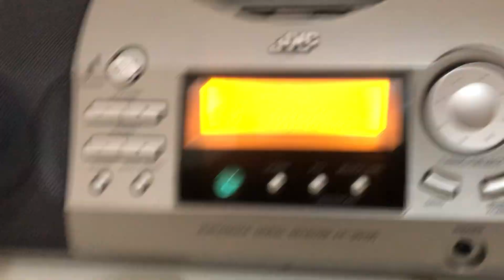JVC- Big Radio Stereo -japan (9897770602)